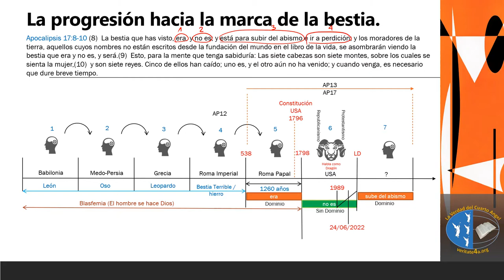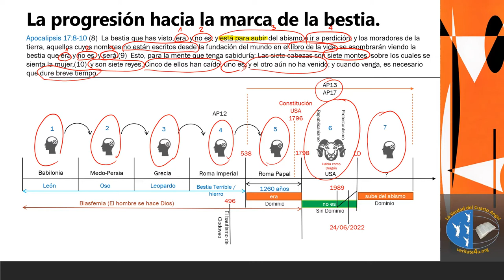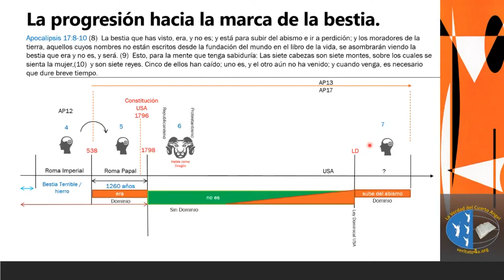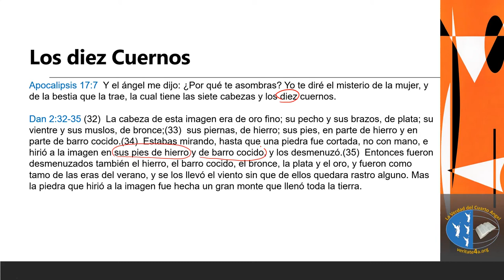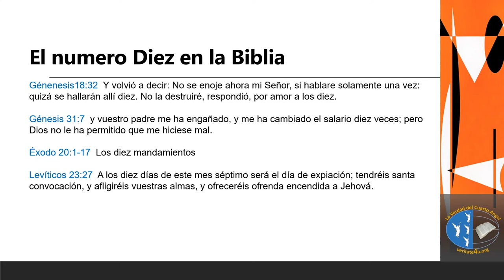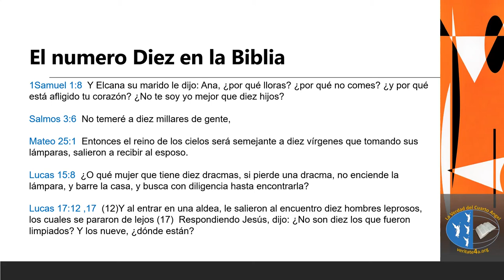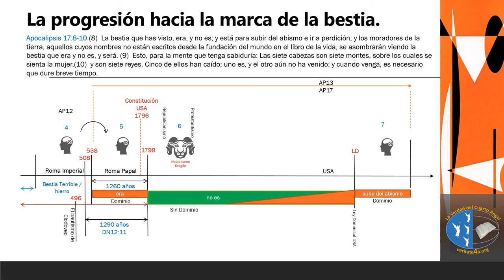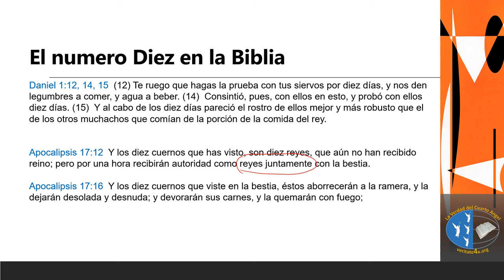Apocalipsis 13 - Parte 12 "El que sube del abismo y los 10 reyes"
En una época en la que todo mundo habla de una marca de la bestia haciendo referencia a un chip y hasta a las vacunas, es importante saber lo que dice la Biblia acerca del tema, aquí compartimos con ustedes un estudio acerca del tema de la bestia, la imagen de la bestia y la marca de la bestia.
En este tema veremos la resurrección de un poder opresor en el mundo, la implicación de los Estados Unidos en esta catástrofe, y el dominio mundial de ese poder tirano.

Esperamos que este tema les sea útil, y los invitamos a hacer sus comentarios y preguntas en YouTube si te gusta este tema, por favor dale un like.
Gracias.